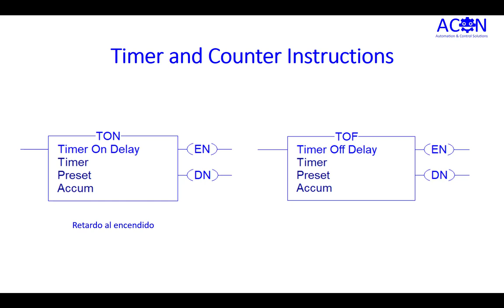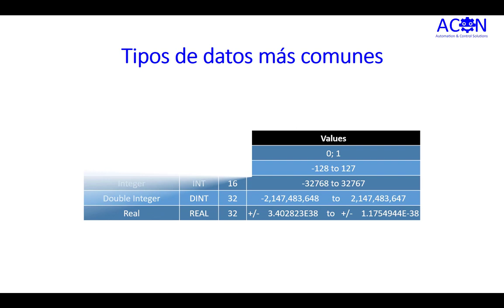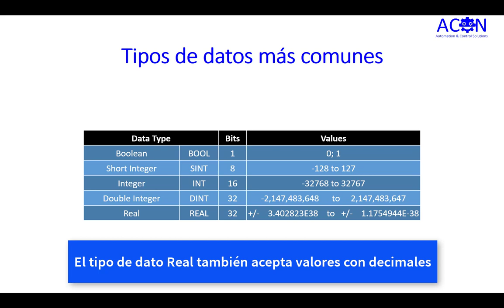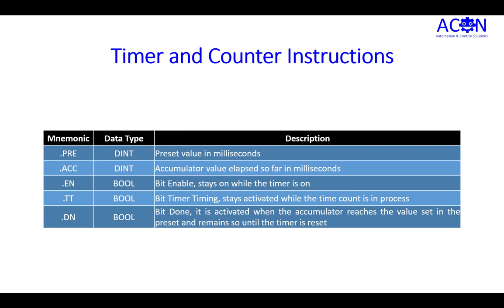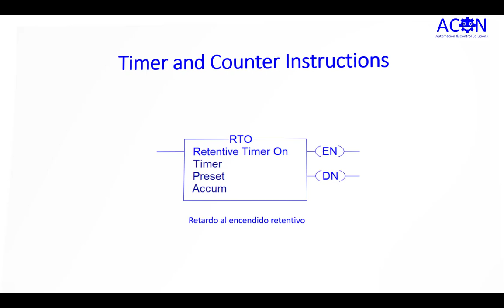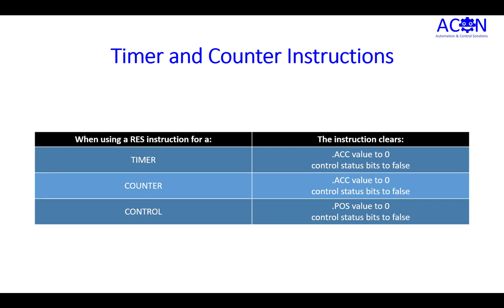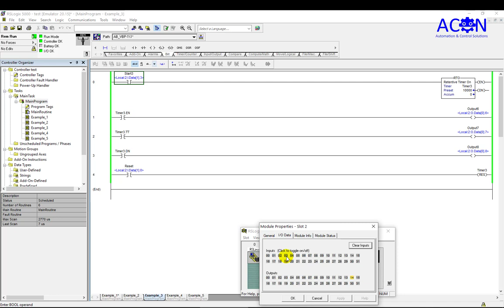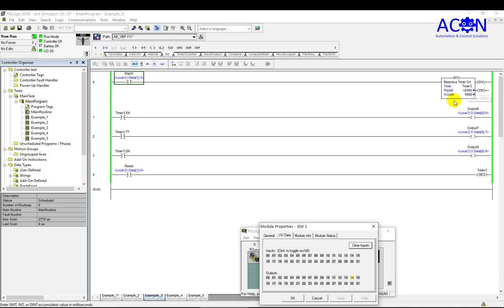Parte 2a - Tutorial/Curso Básico de Programación de PLC - RsLogix 5000 - Instrucciones de Timer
Parte 2a de curso básico de programación de PLC.  En este video se explica el uso de las instrucciones de Temporizadores; TON, TOF, RTO y Reset.